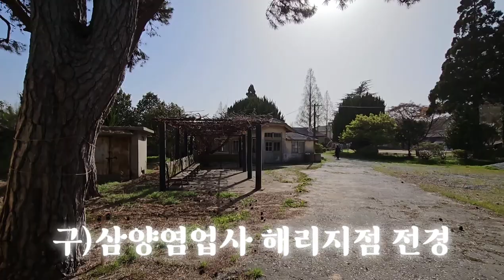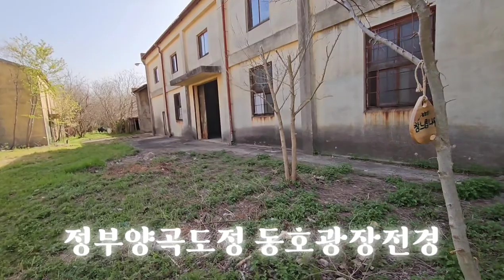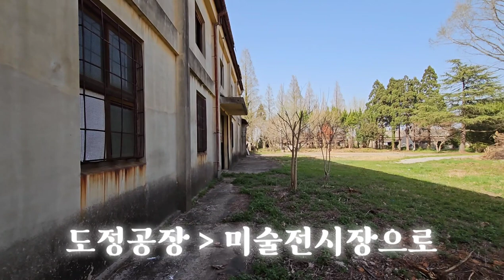2023 헬로우고창 (정부양곡도정 동호공장) 가제 四人思色 展